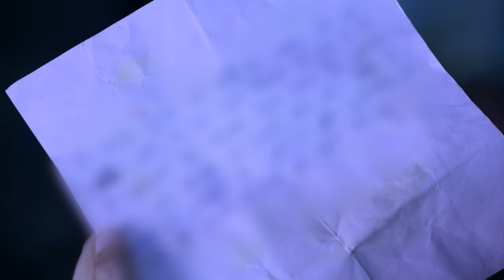STAR VEZHAMBAL 228 TD 30 03 18